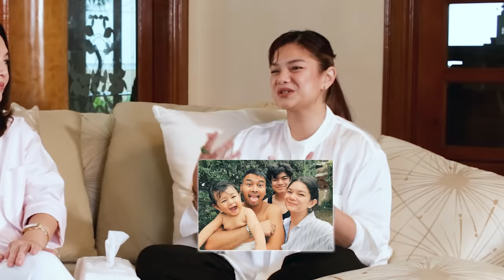Heart to Heart with Meryll | Maricel Soriano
Another vlog at another inspirational talk nanaman tayo mga anak. This time, with Meryll! Pakinggan natin ang makabuluhang "heart to heart" talk.